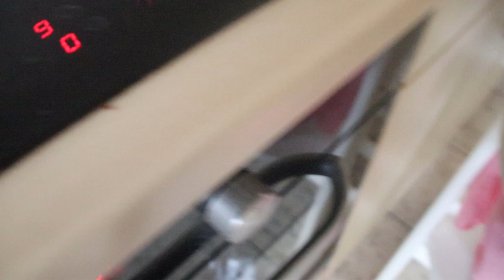enzo gaat tekening maken ouders